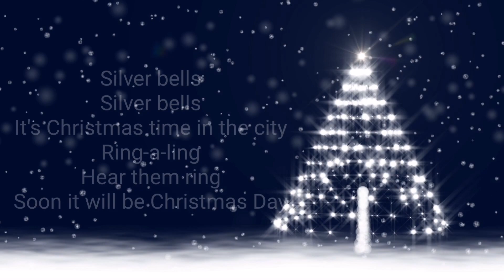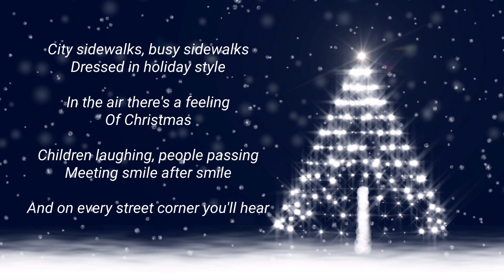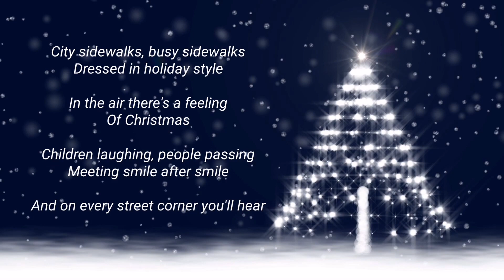Silver Bells Lyrics | short cover by Angelina Rani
Merry Christmas